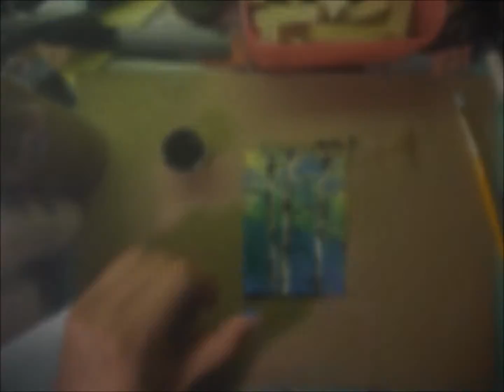Artist Trading Card: Painting Birch Trees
Hello!

It's been a long long long time since I've done a video...In fact this was the first time I used Windows Live Movie Maker since I got my new laptop. :) But anyways, there've been a few people asking me how I do my birch trees, so here's just a quick show of how I paint them. I've been so obsessed with doing little birch tree artist trading cards lately :) I love seeing them on different backgrounds!

Happy summer!